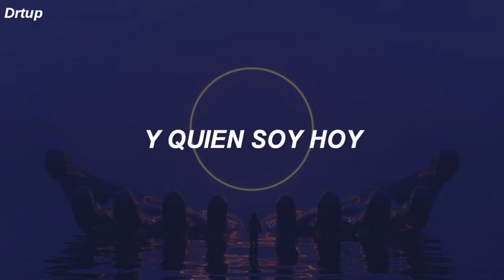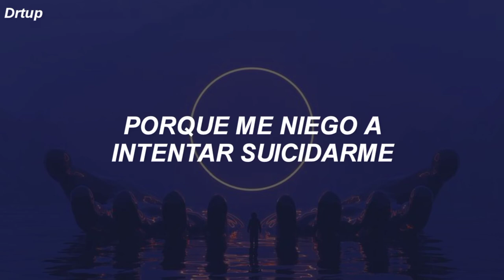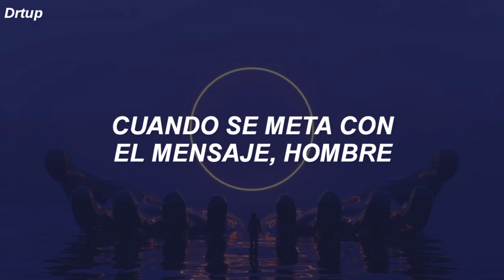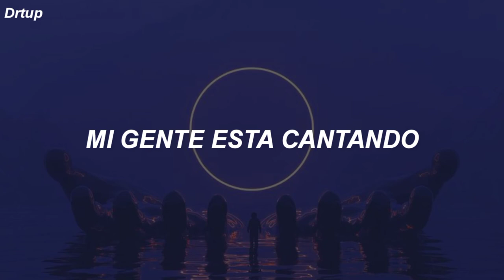Twenty One Pilots - Message Man (Traducida al español)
Twenty One Pilots - Message Man (sub español)/traducida al español/español/subtitulada al español

holaaaaa, espero les guste mucho el video :))

En "Message Man" los chicos hablan acerca de cómo le gustaría que la gente se fije mayormente de que habla una canción y no solo de la melodía, ya que en una gran mayoría de casos hay canciones con letras profundas que te motivan a seguir y tocan temas del suicidio, depresión, conflictos internos, pero estos estas letras son menos tomadas en cuenta y la gente se enfoca más en el sonido.

muchas graciaas por ver y apoyar mi contenido, los aprecio mucho, recuerda que eres importante y que tomar agua también lo es♥️.
\\lyrics of Message Man//
[Intro]
No, no, no, no, no, no (Eh, Eh, Eh, Eh)
Yeah, yeah, yeah, yeah, yeah, yeah (Eh, eh, eh, eh)

[Verse 1]
A loser hides behind
A mask of my disguise
And who I am today
Is worse than other times

[Pre-Chorus]
You don't know what I've done
I'm wanted and on the run
So I'm takin' this moment to live in the future

[Chorus]
Release me from the present, I'm obsessin', all these questions
Why I'm in denial that they tried the suicidal session
Please use discretion when you're messin' with the message, man
These lyrics aren't for everyone, only few understand

[Verse 2]
You don't know my brain
The way you know my name
You don't know my heart
The way you know my face

[Breakdown]
My people singin'
(Eh, eh, eh, eh)
My people singin'

[Bridge]
Hope you're dead 'cause how could you sleep at a time like this?
People, they rhyme like this, we're all impressed by this
They rip it, flip it, but these are just triplets
Wrote this in three minutes, three words to a line
It's just poetry divided, I'm the kind of guy
Who takes every moment he knows he confided in
Music to use it for others to use it
You're dead 'cause how could you sleep at a time like this?
And the comments will always become common
Motivation to promote your show's next episode
So your brain knows to keep going even though hope
Is far from this moment
But you and I know it gets better when morning finally rears its head
Together we're losers, remember the future
Remember the morning is when night is dead